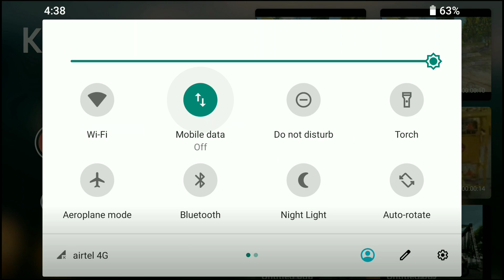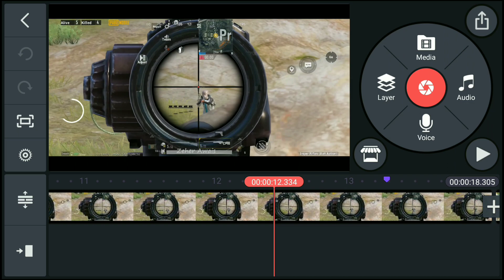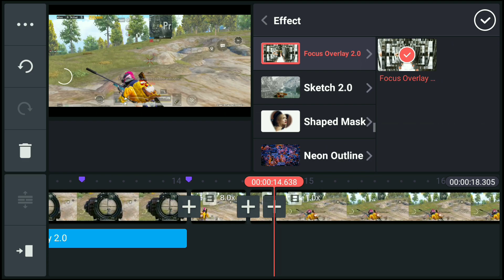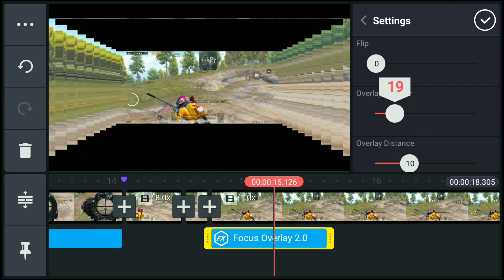Make Overlay Killed Effect On Montage In Kinemaster 🔥! Montage Editing Tutorial Android 🔥 Bhura Bhai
bhura Ki Jai Ho

Ba bby.